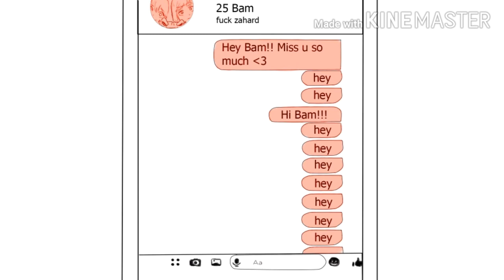Wish you were gay by Billie Eilish | Tower of god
This video was so funny to draw (but also exhausting)
Song: Wish you were gay by Billie Eilish
Art/drawings : me